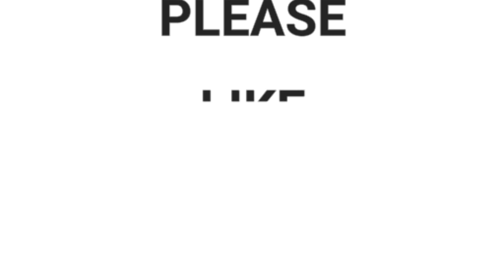How to prepare thatte idly || preparation of thatte idly in simple way|| karnataka special breakfast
preparation of thatte idly only in fifteen minutes!